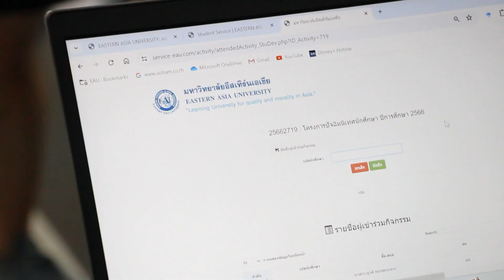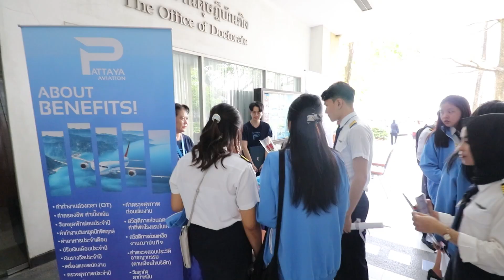ปัจฉิมนิเทศนักศึกษา ประจำปีการศึกษา 2566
มหาวิทยาลัยอีสเทิร์นเอเชีย จัดงานปัจฉิมนิเทศ ประจำปีการศึกษา 2566  โดย ดร.โชติรัส ชวนิชย์ อธิการบดี เป็นประธาน และมอบปัจฉิมโอวาทให้แก่นักศึกษาที่กำลังจะสำเร็จการศึกษา

จากนั้นท่านอธิการบดี และคณบดีแต่ละคณะได้มอบดอกไม้และของที่ระลึกเพื่อแสดงความยินดีกับนักศึกษา สร้างความประทับใจให้กับนักศึกษาทุกคน ณ ห้องมณีนพรัตน์ สมาศัย อาคารเฉลิมพระเกียรติ 48 พรรษา

นอกจากนี้ยังมีกิจกรรม Job Fair มีตัวแทนสถานประกอบการมาออกบูธรับสมัครงานจำนวนมาก เปิดโอกาสให้นักศึกษาได้สมัครงานในตำแหน่งงานที่สนใจ ณ บริเวณลานน้ำเงินขาว ชั้น 1 อาคารเฉลิมพระเกียรติ 48 พรรษา  เมื่อวันที่ 29 มีนาคม 2567